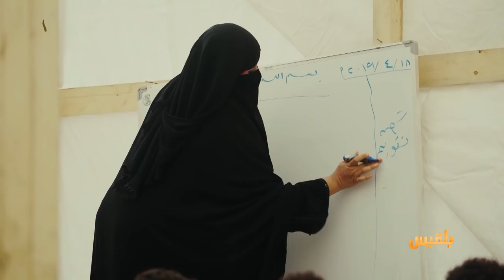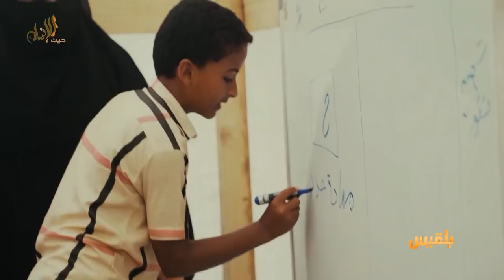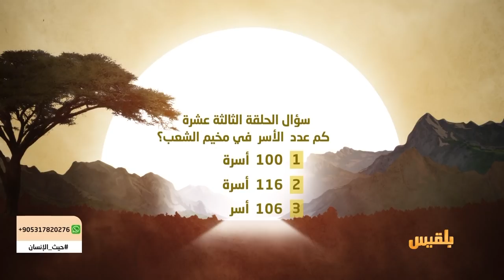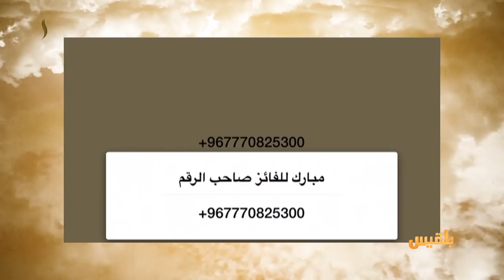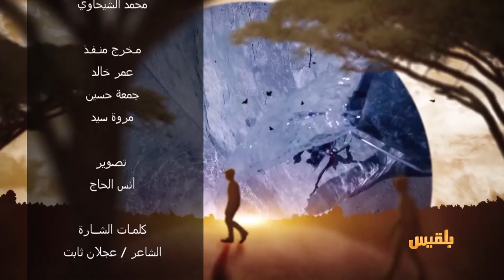حيث الإنسان 1 | الحلقة 13 - أطفال المخيمات | تقديم: سامي السامعي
قصة اليوم  تفتح  باباً  نحو اطفال  النزوح
هذا الجيل الذي  يدفع الضريبة مضاعفة  في حياته ومستقبله

أكثر من 2,700 طفل جندوا للقتال في حرب الكبار،
أكثر من 6,700 طفل قُتلوا أو أُصيبوا بجراح بالغة،
أجبر حوالي 1.5  مليون طفل على النزوح،
يعيش  جيل الحرب  حياة بعيدة عن الطفولة.
تقول اليونيسيف: هناك 7 ملايين طفل يخلدون للنوم كل ليلة وهم جياع.

كانت فكرة هذه القصة هي كيف  يمكن  لنا أن نرمم  جراح الأطفال ونتصالح  مع ذاكرتهم التي  ستتركها الحرب ،